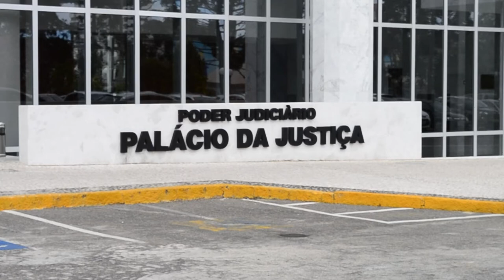Companheira recebe aluguéis de imóvel exclusivo do falecido apenas até a data do óbito 13.04.21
​​A Terceira Turma do Superior Tribunal de Justiça (STJ) manteve acórdão do Tribunal de Justiça do Paraná (TJPR) segundo o qual a renda do aluguel de propriedade exclusiva de um dos companheiros só pode ser considerada patrimônio comum durante a vigência da união estável, passando, após o falecimento do proprietário, a integrar o acervo a ser partilhado entre os herdeiros.